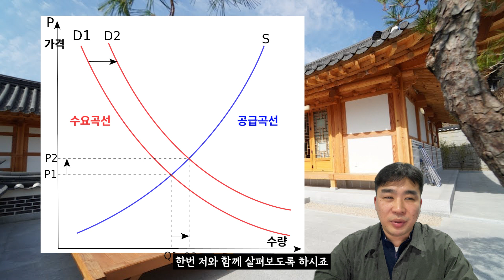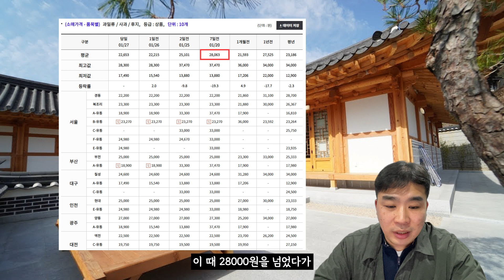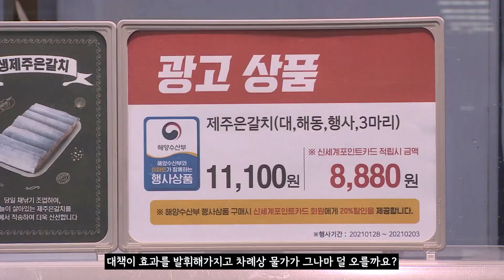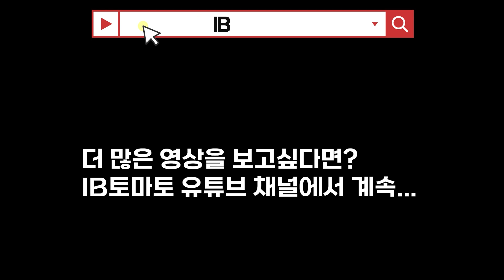명절때마다 오르는 물가, 이유는 무엇일까?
수요와 공급으로 매일 가격 결정…적정 수요공급 맞추기 어려워

가뜩이나 치솟는 물가에 서민들의 지갑이 얇아지고 있다. 특히 밥상물가가 크게 오르면서 물가 상승을 체감하는 경우가 많다. 명절을 앞두고 농산물 물가가 오르는 경우는 예로부터 자주 나타나던 현상이다. 올해도 설을 앞두고 물가 상승을 우려하는 목소리가 커지고 있어 정부가 명절 물가를 잡을 수 있을지 관심이 집중되고 있다.

농산물 가격은 수요와 공급에 따라 가격이 결정되는 경향이 강하다. 농산물은 소비기한이 짧기 때문에 공급이 공산품보다 불안정하다. 동시에 명절 등 특별한 시기에는 수요가 일시적으로 몰리면서 가격이 오른다. 농산물은 가격이 비탄력적이다. 가격이 오른다고 수요가 늘어나기 어렵다는 의미다. 그런데 명절의 경우 수요가 예외적으로 커진다. 이에 가격도 함께 뛴다. 매일 가격이 정해지는 구조다보니 가격 상승 체감폭은 더욱 크다. 지난해 사과 가격은 설 연휴 직전 2만8000원까지 오른 후 설 연휴가 끝나자 2만2000원대로 떨어졌다.

올해 정부는 11조원을 물가안정에 사용하기로 결정했다. 그러나 가장 안정적으로 설 물가를 잡기 위해서는 안정적인 공급이 가장 중요한 것으로 보이지만 농산물의 특성상 수요에 맞춰서 공급하기는 쉽지 않아 보인다.